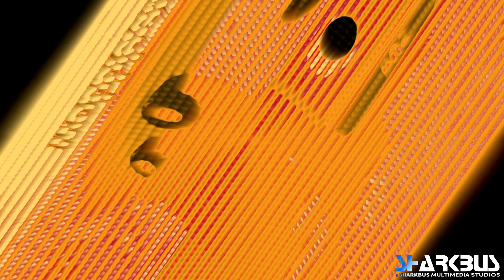Shark Bus Antimatter Pitch Testing 2 | Effects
Effects:
Normal
G Major 4
Confusion
Confusion + G Major 4
Devil's Blast
Chorded
Clearer
Group
G Major
Crying X
Sad X
Happy X
X Might Confuse You
DMA
W Major
V Major
U Major
X Is Drunk
G Major 12
Blind
Deaf
Sponge
G Major By LTV MCA
SCARIEST X EVER
SCAWIEST X LIFE
4ormulator V1
Autovocoding
Helium
For Drums 2
For Drums
Elderly
Electric Module 1.0
Videoup V2.4
HighPitchFlangedSawChorded
Ring Mod Vocoder 9.0
My G Major
Crazy Diamond